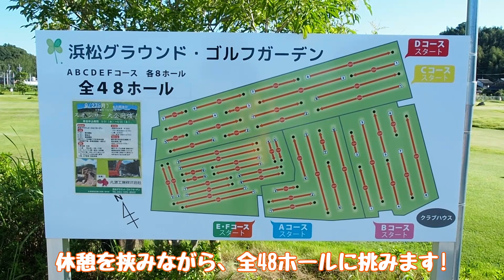【ホールインワン映像あり】浜松グラウンド・ゴルフガーデン「丸源カップ」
静岡県浜松市のグルメ、ショッピング、レジャー、イベントの情報をお届けする「まいぷれ浜松」の公式YouTubeチャンネルです♪

今回は浜松グラウンド・ゴルフガーデンさんで開催された大会にチャレンジしてきました！

浜松グラウンド・ゴルフガーデンさんのInstagram

グラウンドゴルフ初体験の動画はこちら